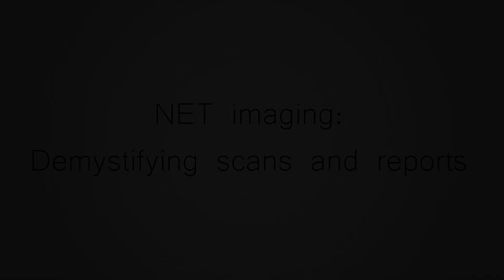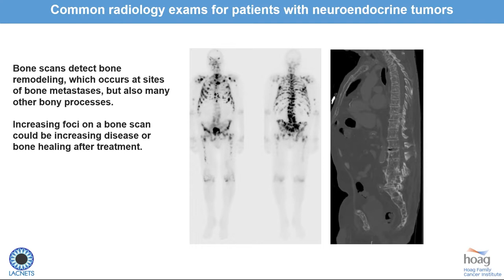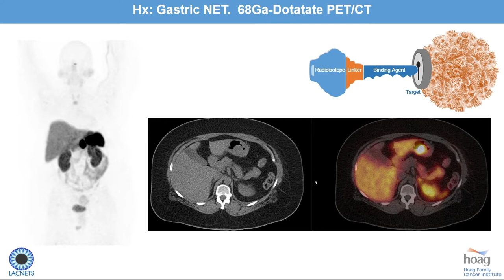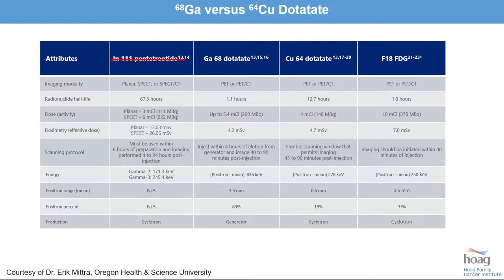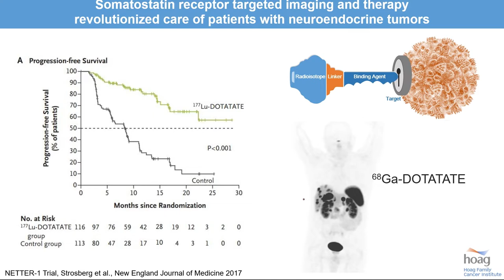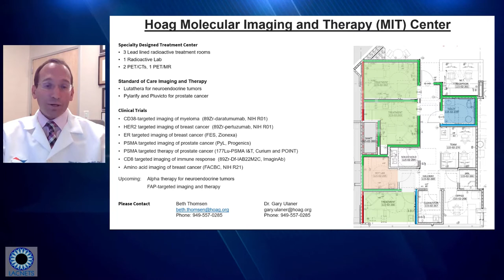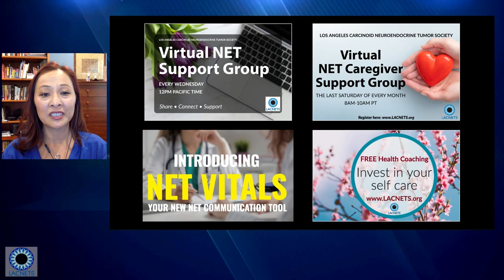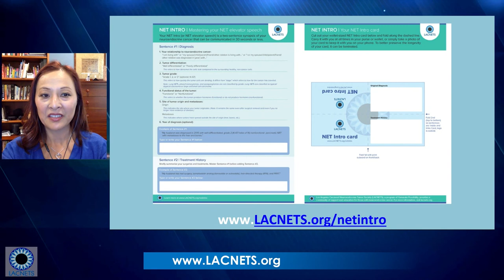LACNETS Webinar: "NET Imaging: Scans & Reports" with NET Radiologist Dr. Gary Ulaner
NET radiologist Dr. Gary Ulaner from Hoag Family Cancer Institute explains different scans used for NET imaging and how to understand your radiology reports. This webinar includes a presentation and live Q&A.

Additional NET imaging resources can be found